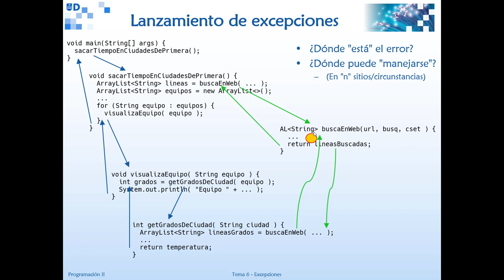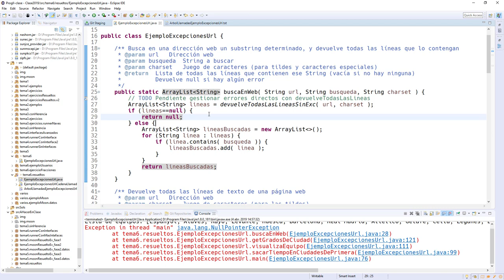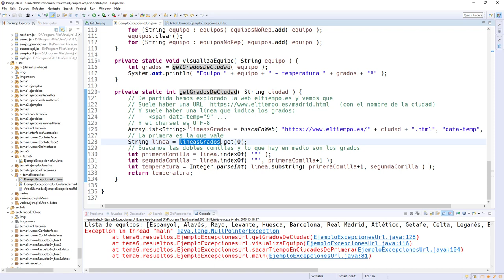ProgII 06 04 Gestión evitar el error